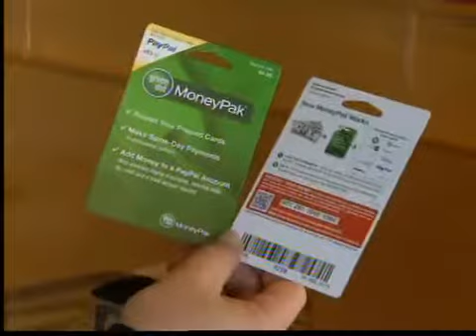Alerta de estafadores que se hacen pasar por SDG&E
(Entravision) SAN DIEGO - Continúan ocurriendo fraudes a manos de ladrones que se hacen pasar por trabajadores de SDG&E.  Esta ves la victima fue un restaurante hispano en Point Loma. Yaoska Machado nos explica.